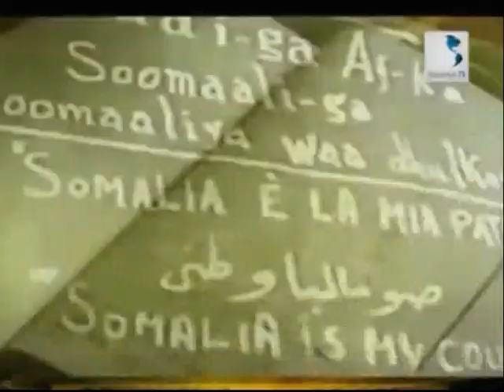Barnaamij gaar aan ku soo qaadanay Mooshinka Baarlamaanka iyo Jubbaland